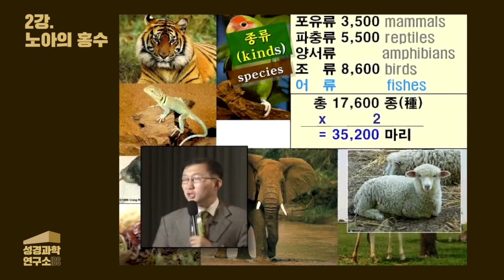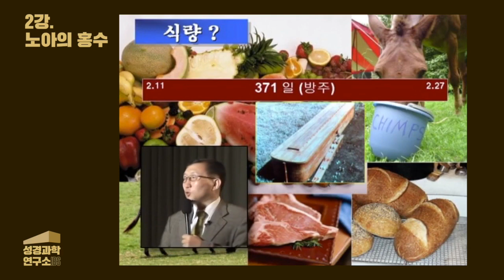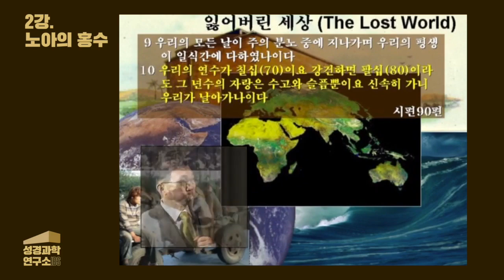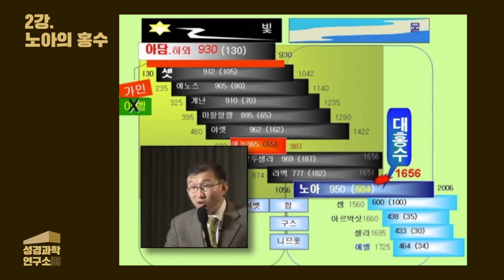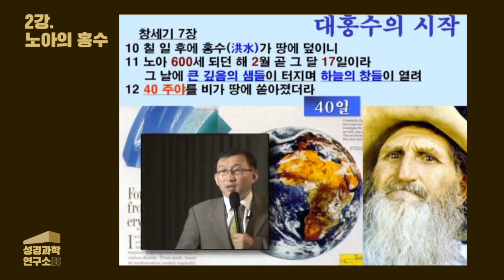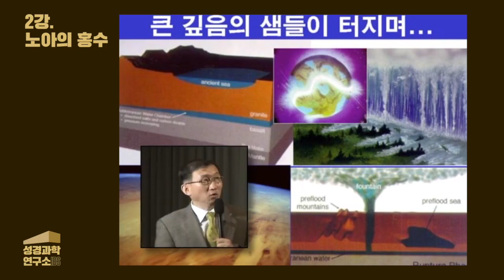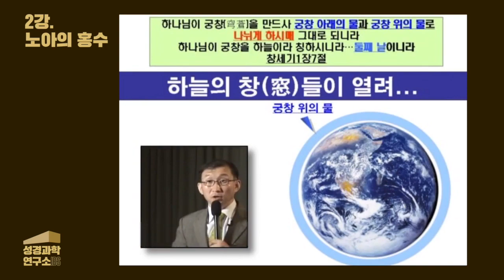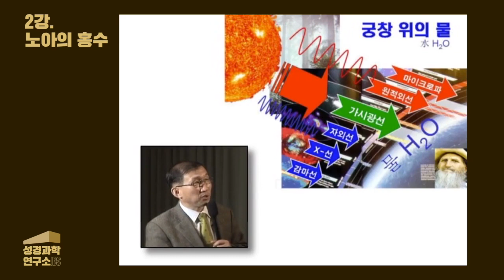성경과학아카데미 2강 노아의 홍수3(방주 속 동물과 궁창위 물 층 효과), 성경과학연구소 김명현 박사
김명현 박사의 성경과학아카데미 13강 시리즈